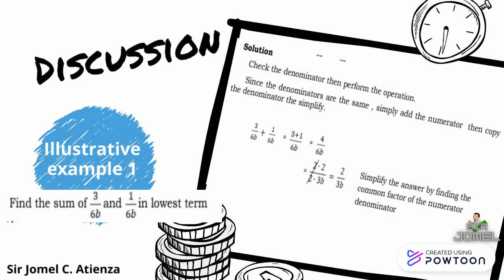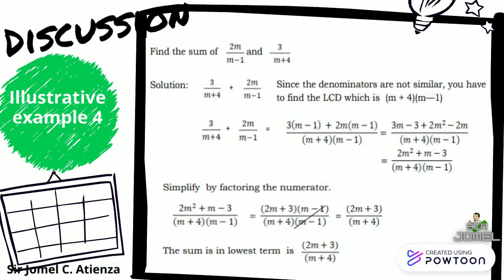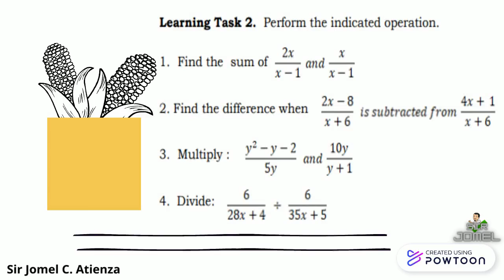Operations on Rational Algebraic Expressions